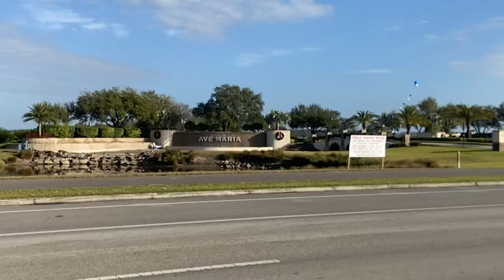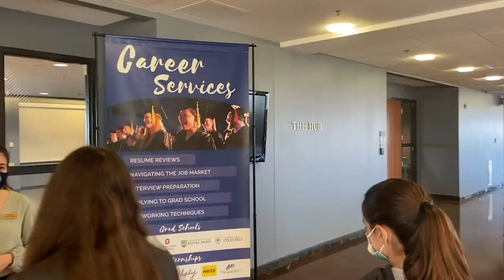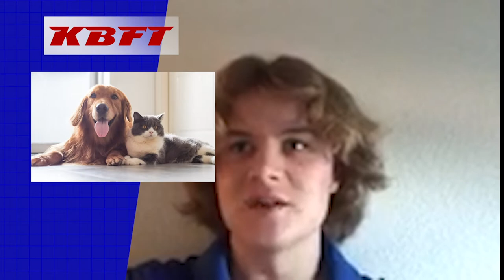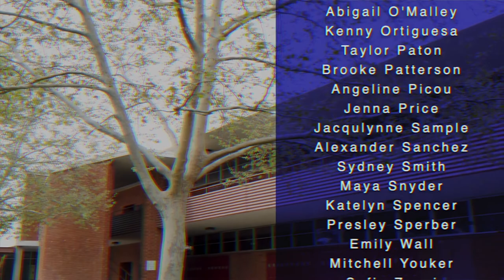Talon Morning News - S19 E31